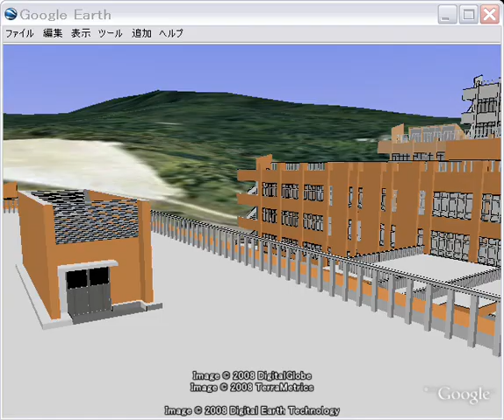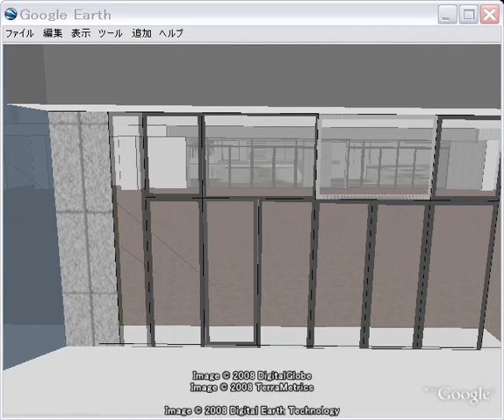比治山大学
比治山大学マスコミュニケーション学科2007年度卒業制作作品　by ホーリー＆サル